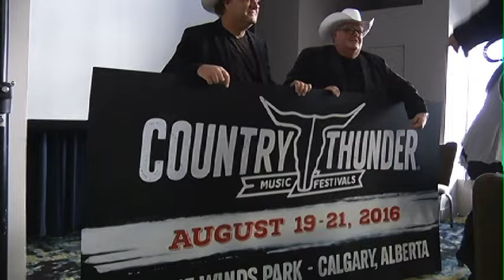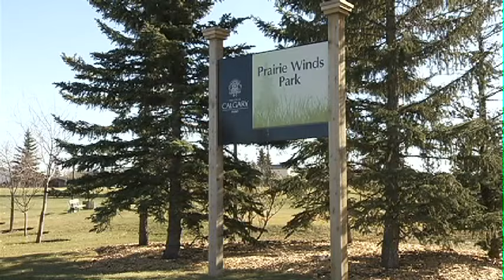Country Thunder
Calgary’s newest music festival Country Thunder will feature some of the biggest name in country music!